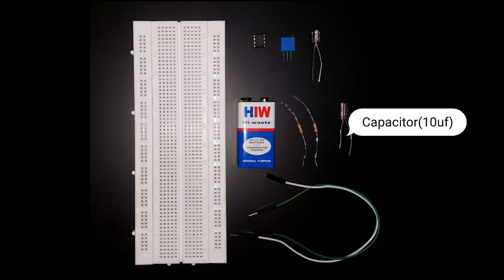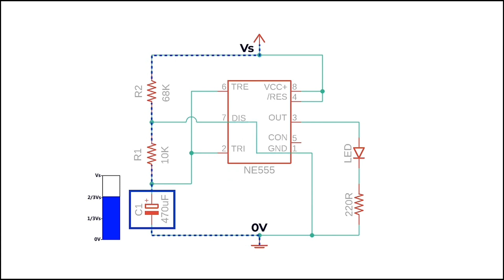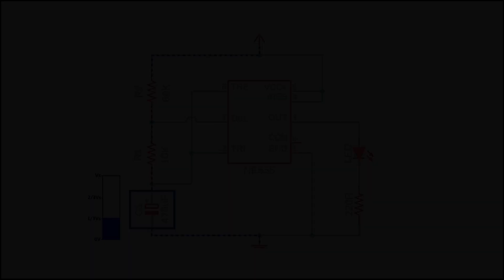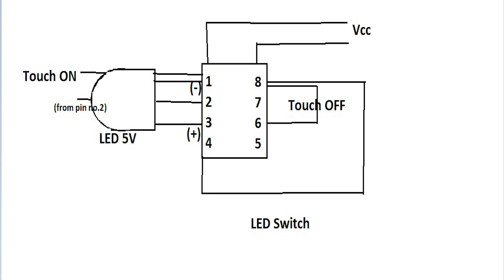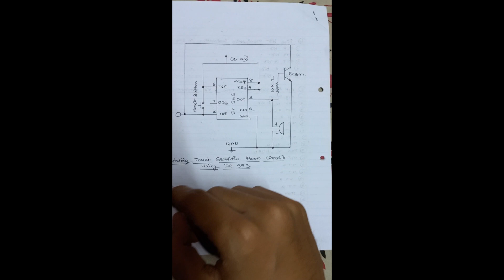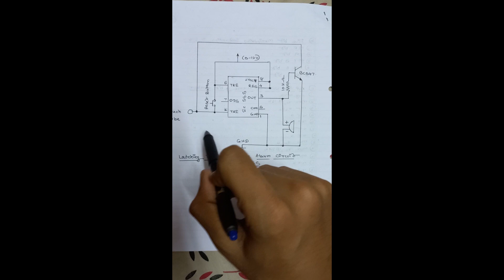3 Easy Analog Electronics Projects | Adjustable Flashing LED | LED Switch | Latching Circuit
ISA-VESIT presents to you the best 3 Analog Electronics projects using IC555. ✨
🔹 Timestamps:
0:00 – Adjustable flashing LEDs
03:52 – Led switch
05:33 – Latching circuit